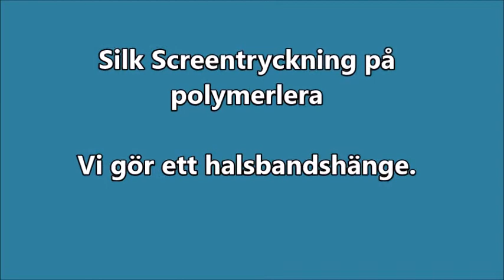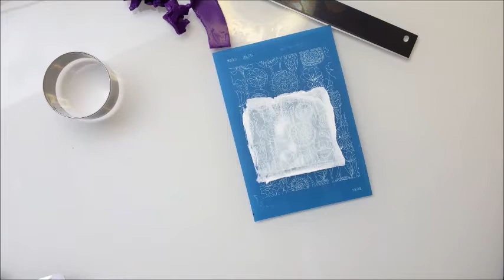Halsbandshänge av polymerlera med screentryck.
Lär dig göra fina halsbandshängen av polymerlera med hjälpa av silk screentryckning. Det spelar ingen roll om du använder Premo , Fimolera eller Cernitlera bara kolla vilken temperatur din lera skall bakas på.

Premo Purple nr  5513

Utstickare rund 45 mm

Miniutstickare  4 mm

Moiko silk screen

Form för ihåliga pärlor

Knivblad

Ugnstermometer

Nedanstående finns ej hos Hobbyrian-

Vattenbaserad akrylfärg - vit
Uttjänt kredit eller klubbkort.
Ugn.